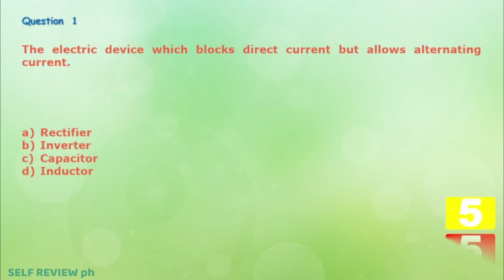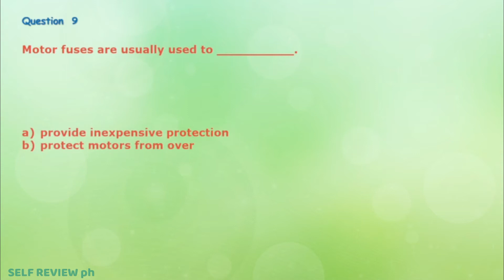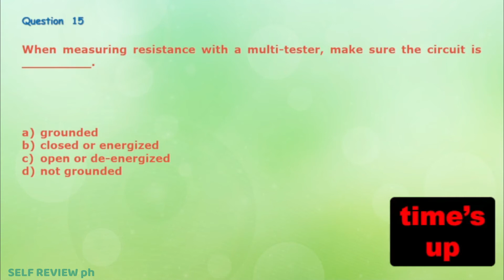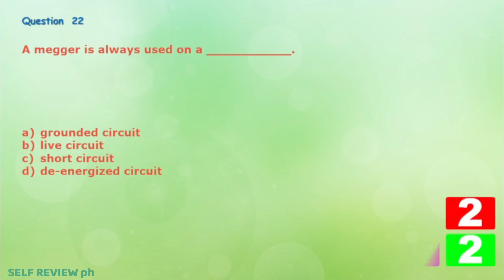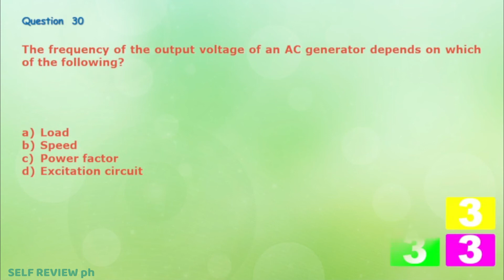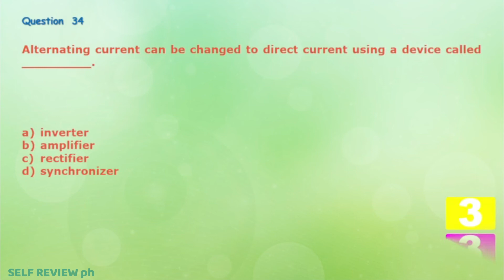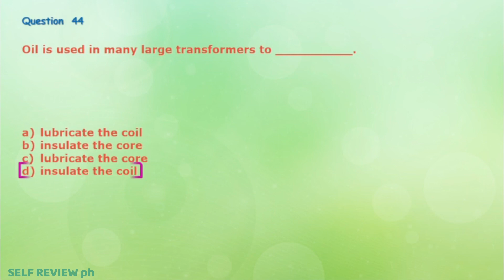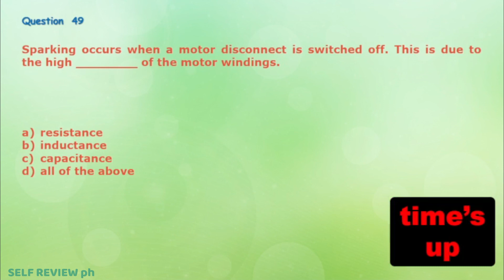REE || Board Exam Reviewer in Electrical Engineering(50 Objective Type Questions and Answers)Part 17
ctto:

2. This video is for  self review purposes only.
4. Thank you : )

Enjoy learning...

References:
1.Mathematics for Engineering Licensure Exams(1996) by DIT Gillesania.
2.1001 Solved Problems in Electrical Engineering(2001) by Romeo A. Rojas Jr.
3.2001 Solved Problems In Engineering Sciences(2004) by TIONG, ROJAS, CAPOTE.